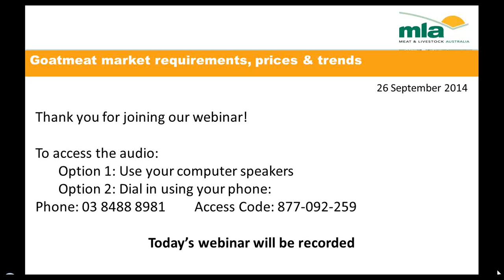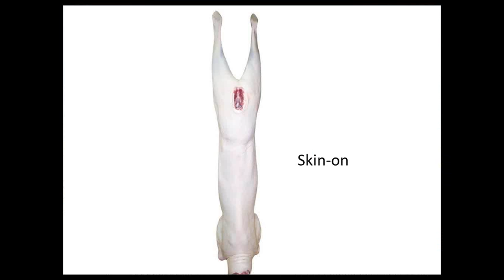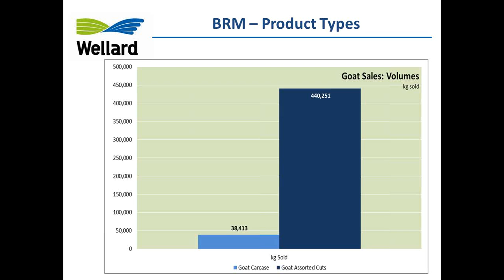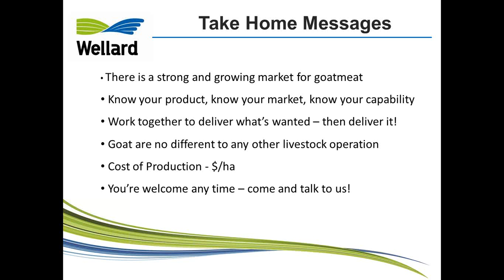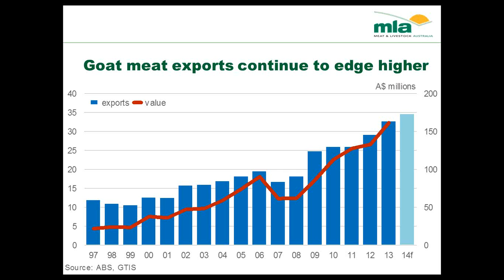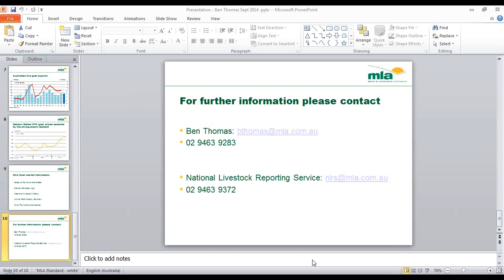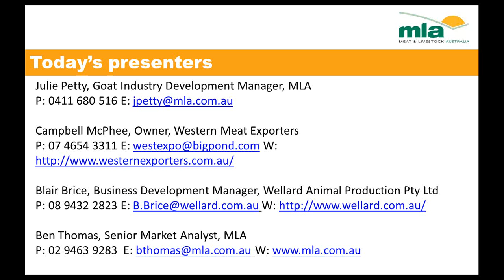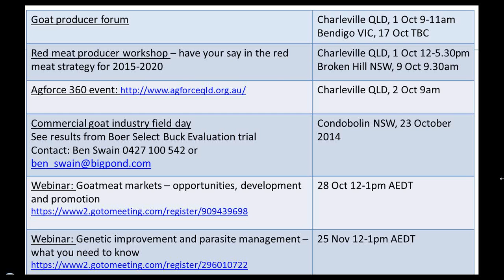Goatmeat Webinar - Market requirements, prices & trends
Want to know more about goatmeat market trends?

During this webinar Blair Brice, Business Development Manager of Wellard Meat Trading in Western Australia, Campbell McPhee, owner of Western Meat Exporters in Queensland and Ben Thomas, Senior Market Analyst with MLA speak about:

- Key product specifications and issues producers should be mindful of when sending goats to slaughter.
- Insights into the key drivers of the goatmeat market.
- The market outlook and what this means for Australian goat producers.